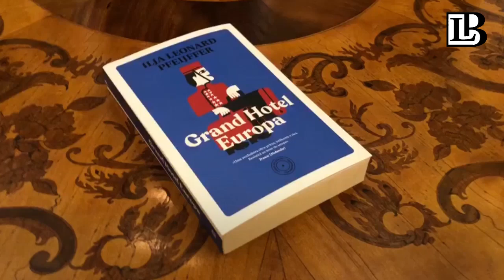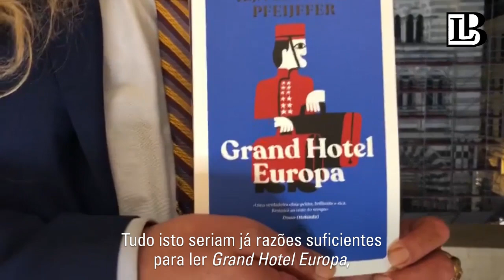Ilja Leonard Pfeijffer apresenta «Grand Hotel Europa»